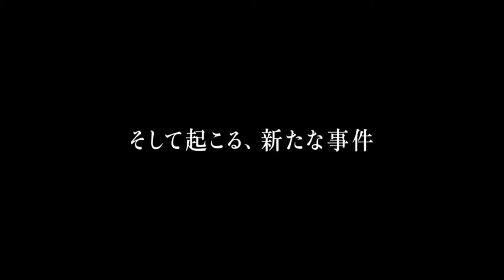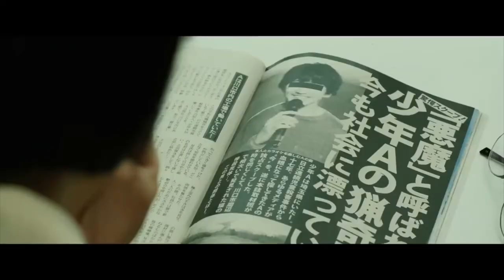My Friend: A [友罪] Official Trailer (2018) | Trailer Things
Check Trailer My Friend: A (2018)

My Friend: A (2018) adalah film baru yang dibintangi Toma Ikuta, Eita, Kōichi Satō, & Kaho
Check out, Trailer My Friend: A (2018)

My Friend: A (2018) is a new film starring Toma Ikuta, Eita, Kōichi Satō, & Kaho